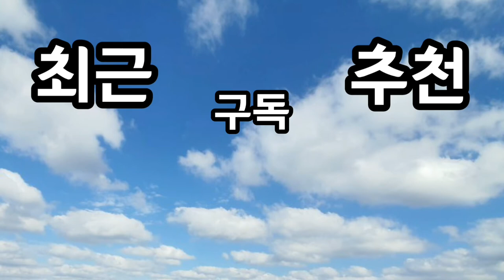도루묵찌개 황금레시피 반건조도루묵조림 / 생선조림 양념장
찌개와 조림 사이인데 겨울무가 담긴 국물이 진국입니다^^!